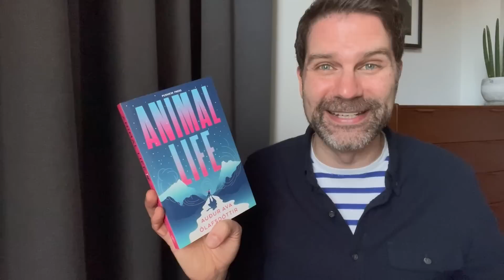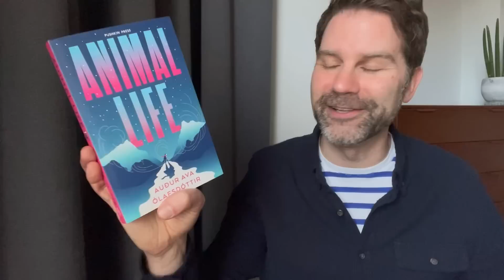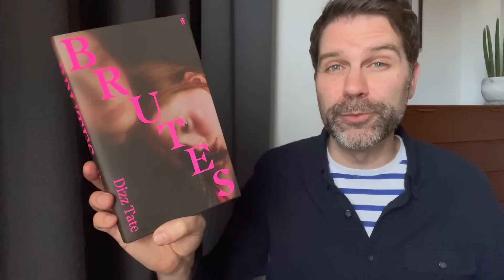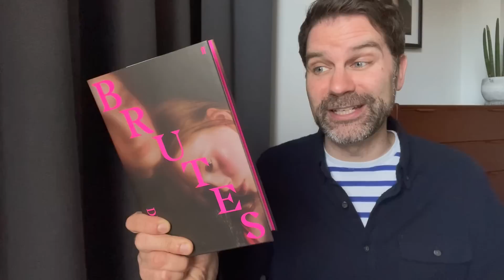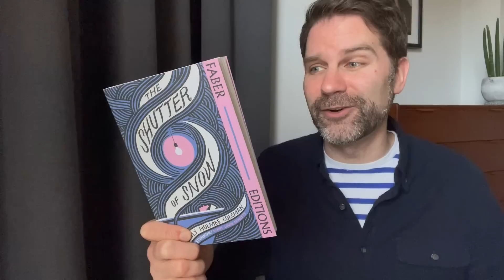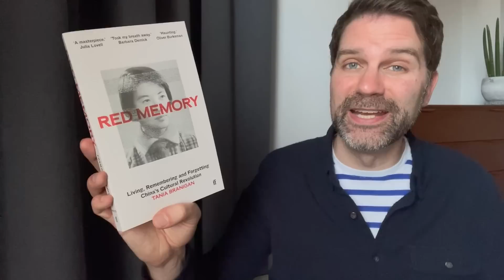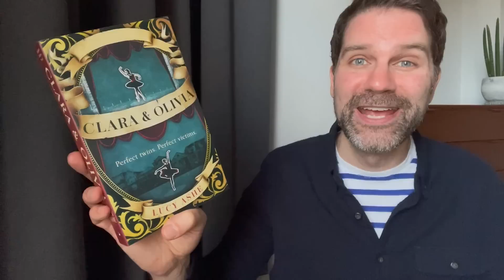Book Haul February 2023 - part 1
It's a lovely sunny day in London and I have stack of exciting new novels, short story collections and nonfiction to discuss. Very exciting! Click ‘Show More’ for info & links.

The World and All That It Holds – Aleksandar Hemon